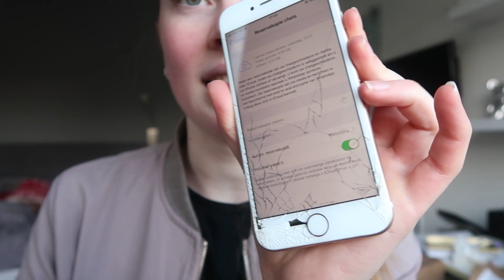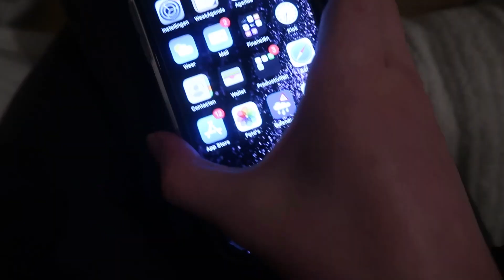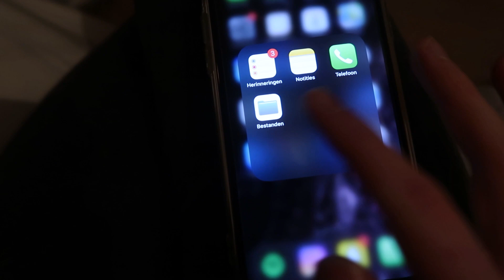NIEUWE IPHONE UNBOXING & APRES SKI FEEST! - weekvlog 29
Ben ik weer! In deze weekvlog heb ik een nieuwe telefoon gekocht die ik ga unboxen en ik heb met mijn stage een apres ski feest georganiseerd!

☆Vragen die veel gesteld worden:

     Met de Canon eos 700D, vlogs maak ik met de Canon G7X mark II

    - Met welk programma edit je?
      Premiere Pro

     18, en op 1 juni ben ik jarig

☆Hi! Mijn naam is Anouk, ik plaats op dit kanaal 2 video’s per week. Elke dinsdag een weekvlog en op vrijdag een andere video zoals een shoplog, een dag lang, fashion en lifestyle. Graag hoor ik van je wat je nog meer leuk vindt om te zien op mijn kanaal, dan kan ik daar rekening mee houden:) Ik hoop je snel te zien in een van mijn volgende video’s!
X, Anouk